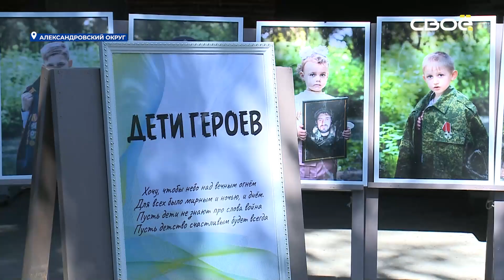Для детей участников СВО устроили праздник на Ставрополье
Мероприятие приурочили ко дню защиты детей.

Для детей участников специальной военной операции провели праздник в селе Александровском. Мероприятие приурочили ко дню защиты детей. Девочки и мальчики веселились с друзьями, танцевали и просто хорошо проводили время.

Не забывать помогает и выставка «Дети героев России», которую разместили на празднике. На фотографиях семьи бойцов спецоперации с портретом или формой своего защитника.

Праздник для детей — это возможность отдохнуть и найти новые знакомства, при этом не оставаясь в стороне от судьбоносных для нашей страны событий.
«Были приглашены сюда дети тех участников СВО, которые сейчас находятся в зоне спецоперации, также дети погибших в специальной военной операции. Это мероприятие направлено на то, что те отцы, которые находятся там, понимали и знали, что об их семье думают и не забывают.» - отметил Виталий Коновалов социальный координатор госфонда поддержки участников СВО «Защитники отечества».

Дети поучаствовали в интерактивных конкурсах, станцевали с ростовыми куклами, поиграли с аниматорами и просто хорошо провели время.